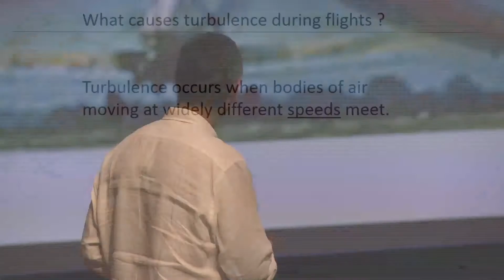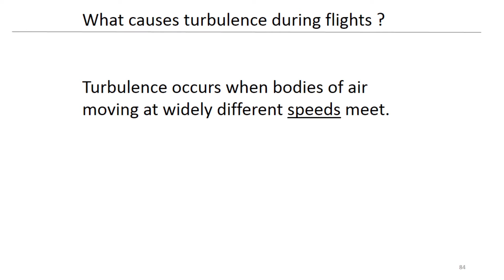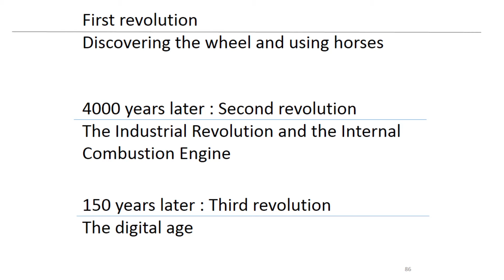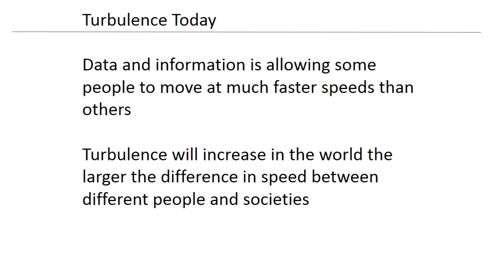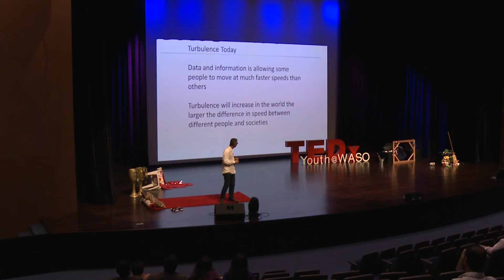Turbulence Redefined | Dr. Khaled Ismail | TEDxYouth@WASO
Thought you know what turbulence meant? This incredibly captivating and informative talk by Dr. Ismail will make you think twice.

Dr. Ismail is currently the Chairman of Endeavor Egypt. He is also Chairman of Kiangel, an angel investment fund focused on early-stage startups in Egypt. Dr. Ismail is the Founder and CEO of SySDSoft, a company focused on the design of wireless communication system modems. With his varying experiences and unique insight, Dr. Ismail is an inspiration for all youth in the Middle East.